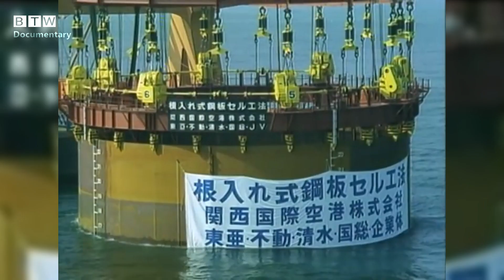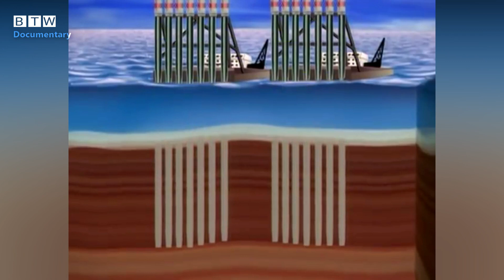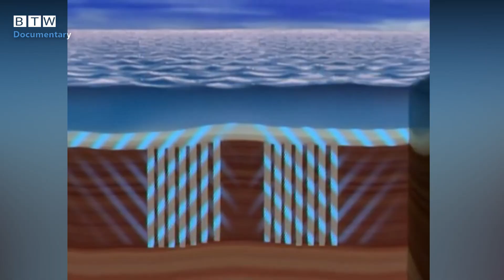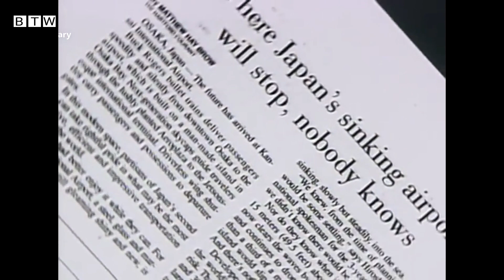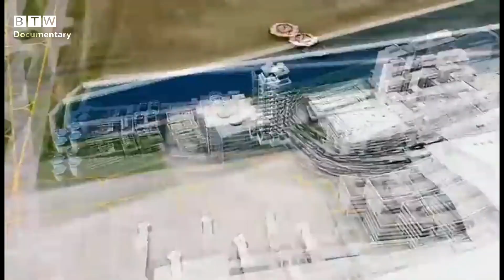क्या समुद्र पर बनाया गया World's First Airport | Japan Floating Airport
क्या समुद्र पर बनाया गया World's First Airport is still sinking | Japan Floating Airport

Video Will Cover all Topics About:
japan airport in water
japan airport in sea
japan airport sinking
japan floating airport
japan floating island
is kansai airport is still sinking
Kansai International Airport
The Airport Island
Floating Airport in the world
Floating Airport
World's First Airport built on the Sea
is japan airport island is sinking?
The Airport Built To Sink
Japan’s $20 Billion Airport Island
japan floating airport
megaproject
airport sea
ocean airport
sinking airport